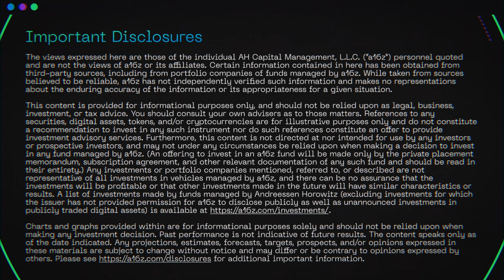Improving AI with Anthropic's Dario Amodei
Cofounder and CEO of Anthropic Dario Amodei unpacks how far can scaling laws take us and how can AI be used to improve AI, in conversation with a16z's Anjney Midha.

[0:00] Dario's background
[2:26] GPT-2's emergent capabilities
[5:56] Scaling laws
[8:36] Why are there so many physicists in AI?
[11:38] Constitutional AI
[18:10] Anthropic's Roadmap

This conversation is part of our AI Revolution series, which features some of the most impactful builders in the field of AI discussing and debating where we are, where we’re going, and the big open questions in AI. Find more content from our AI Revolution series